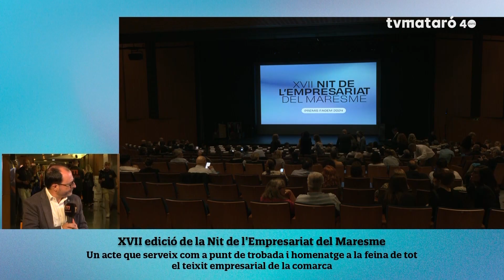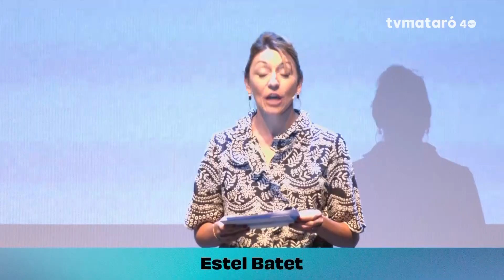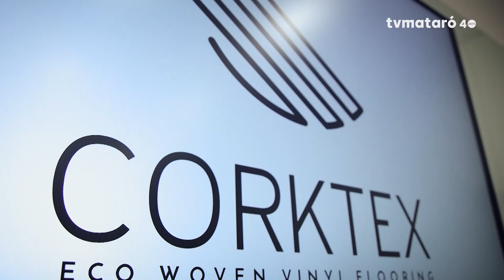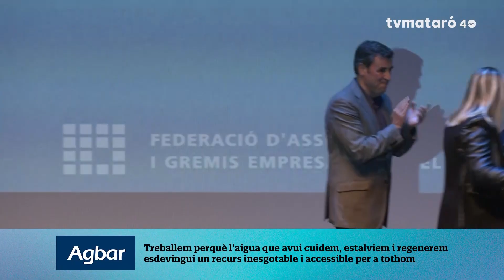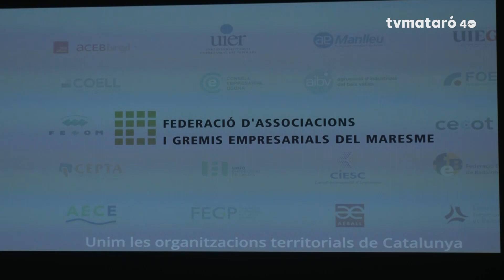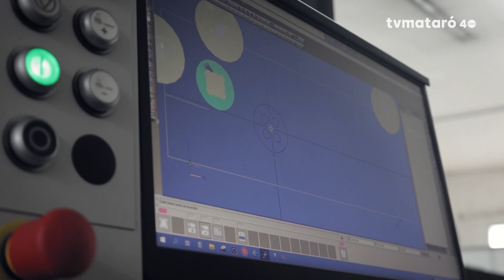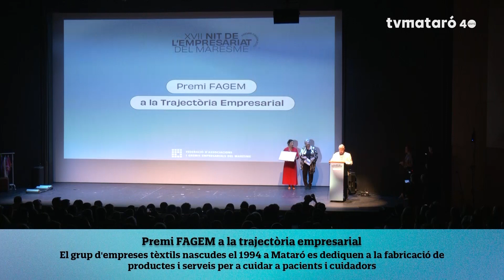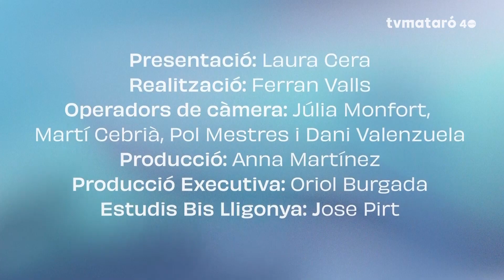XXI Nit de l'Empresariat del Maresme